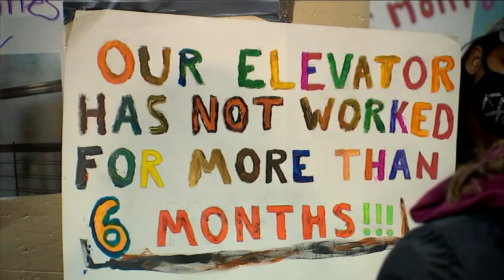Tenants of Bronx apartment building file lawsuit over living conditions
Janice Yu is live in University Heights with more on the lawsuit.